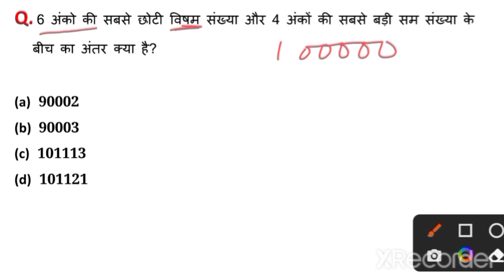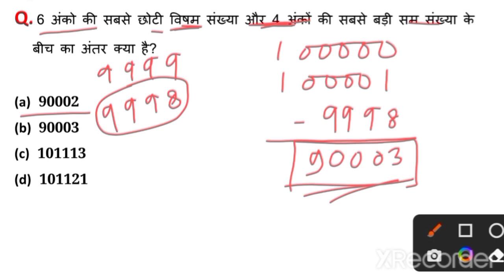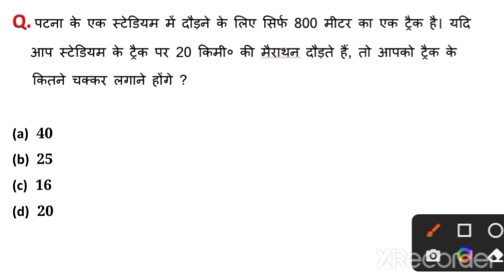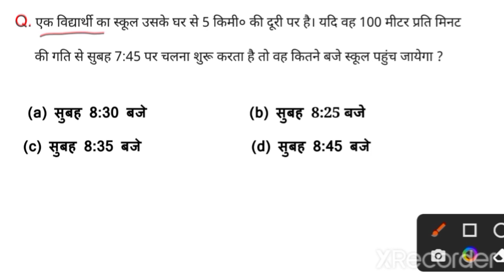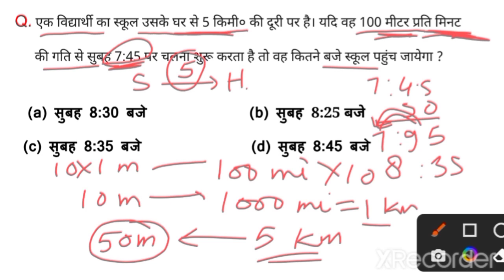CTET December 2022 |Maths Important Questions |गणित|By Devendra Sir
CTET December 2022 |Maths Important Questions |गणित
ctet previous year question paper
ctet math previous year questions
ctet 2022 math class
ctet most important questions